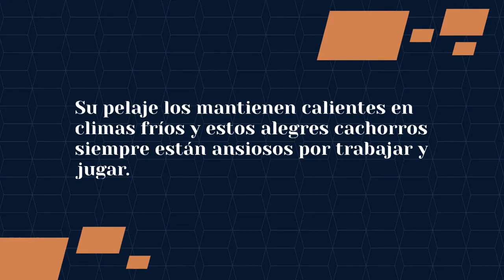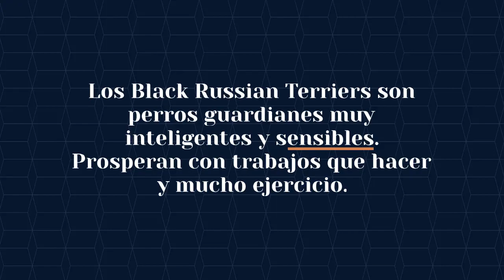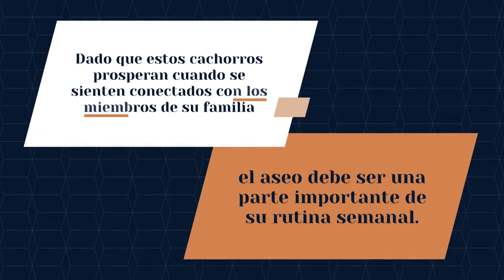Si tienes un Collie Barbudo no pararás de ACARICIARLO | 6 RAZAS de PERROS Peludos más ADORABLES ❤️🐶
¡Además de ser increíblemente dignos de mimos, las razas de perros peludos son aturdidores llamativos! Ya sea que la pelusa sea suave y elegante, rizada y lanosa o áspera y ondulada, estos perros realmente saben cómo hacer alarde de ella

Al momento de adoptar a un perro peludo deben tomar en cuenta una serie de cuidados en su pelaje.

Como por ejemplo peinarlos varias veces a la semana para así evitar que sus largos pelajes se enreden.

Aquí te mencionamos unas razas de perros que son peludos y adorables

Uno. BARBET

Los Barbets, reciben su nombre literalmente por sus pelajes peludos.  Sus abrigos en realidad se parecen más al pelo que a la piel, aunque necesitan un cuidado regular para evitar enredos.

Su pelaje los mantienen calientes en climas fríos y estos alegres cachorros siempre están ansiosos por trabajar y jugar.

dos. BEARDED COLLIE
Los collies barbudos estaban acostumbrados a arrear ganado y sus largos abrigos los mantenían calientes.

Sus capas externas tienden a ser más ásperas y onduladas, mientras que sus capas internas son suaves y elegantes.

Estos perros son súper amigables y sociales, además tienden a tener mentes propias, por lo que es imprescindible entrenarlos y acicalarlos temprano

tres. BERGAMASCO SHEEPDOG
El pelaje del perro pastor bergamasco italiano puede detener a la gente. Compuesto por tres tipos únicos de pelaje,

es bastante fácil de cuidar una vez que los hayas separado en esteras planas .

En su primer cumpleaños, aparece un pelaje grueso que reemplaza su suave pelaje de cachorro. Aquí es cuando tienes que “rasgar” el pelaje en esteras.

cuatro. BLACK RUSSIAN TERRIER
los Black Russian Terriers son perros guardianes muy inteligentes y sensibles. Prosperan con trabajos que hacer y mucho ejercicio.

Sus capas dobles peludas pueden crecer hasta cuatro pulgadas de largo y deben cepillarse todas las semanas.

cinco. BOUVIER DES FLANDRES
Bouvier des Flandres tiene capas dobles que los protegen de los elementos en su Bélgica natal .

Asearlo y cepillarlo con regularidad los mantendrá felices y saludables.

Seis. BRIARD
Los briards son antiguos perros de pastoreo, Sus abrigos peludos son más gruesos que suaves y no se desprenden mucho.

Dado que estos cachorros prosperan cuando se sienten conectados con los miembros de su familia, el aseo debe ser una parte importante de su rutina semanal.

Deja tu comentario y comparte con todos tus familiares y amigos